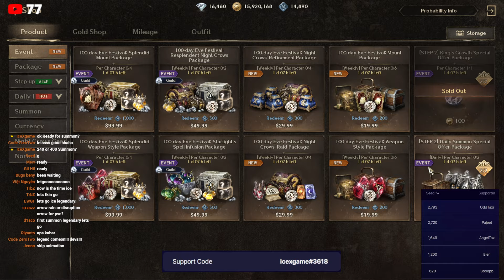Night Crows Summon 400 LEGEND When? & 24K Diamond